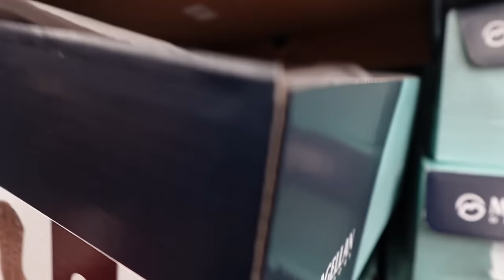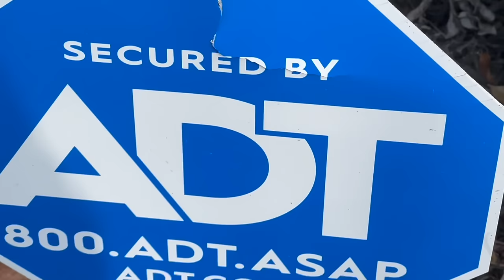WE CAN'T BELIEVE NESHA GOT THIS SICK TODAY! (PREGNANT WITH BABY NUMBER 7)